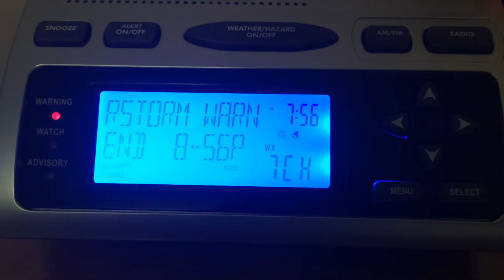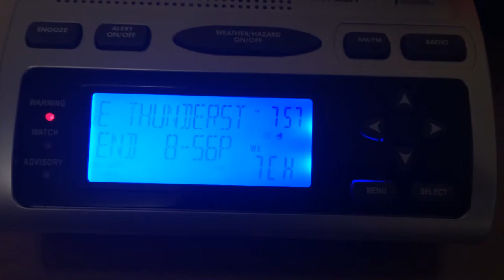EAS #101 - Severe Thunderstorm Warning (+ TV)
This is a classic example of a Completely Random Alert(TM). No other warnings or watches were issued.